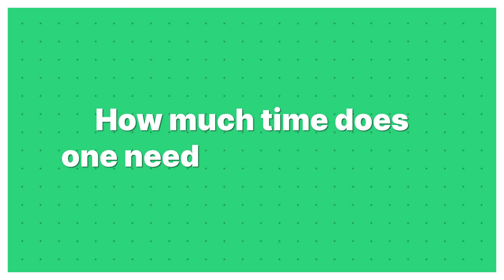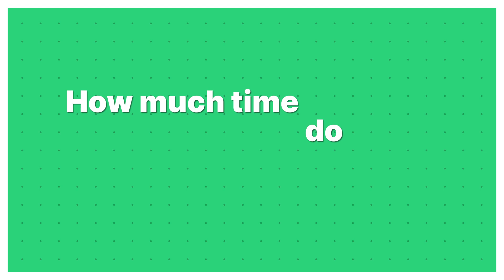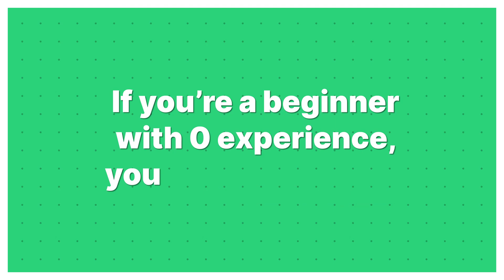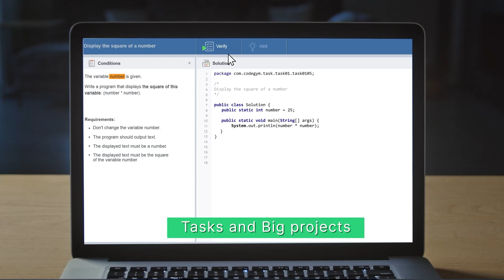How much time do I need to learn coding?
We continue a series of videos with a career consultant at CG University Shubham Dumbre, in which we talk about training, job search, and career building.

In this video, Shubham Dumbre answers questions on the topic "How much time will you need to learn coding"? He answers with a practical example of a CodeGym course, which is focused on mastering a developer’s profession.

Become a Java Developer with CodeGym University: live lessons with mentors, coding projects, certificate and help with landing your first job.

Timestamps:
00:00 – Intro
00:20 – How much time does one need to learn coding?
01:20 – How much time do I need to master a programming language from scratch?
02:07 – And what are the requirements for trainee or junior developers?
03:09 – Can I become a Java developer faster? In 9 or 6 months?